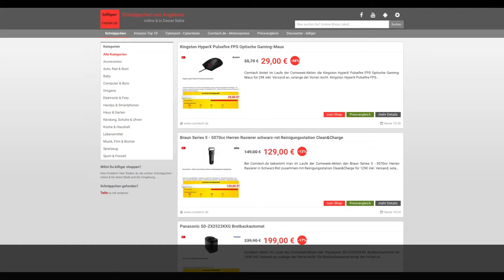Schnäppchen/Billiger des Tages 28.02.18 - Kingston HyperX Pulsefire FPS Optische Gaming-Maus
Heute ist Schnäppchen/BIlliger des Tages  -  Kingston HyperX Pulsefire FPS Optische Gaming-Maus.